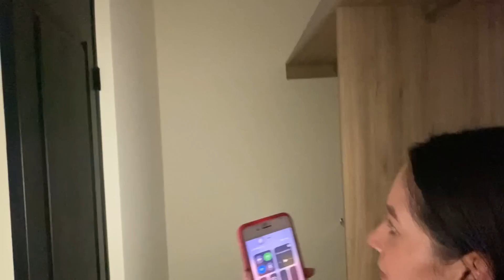¿COMO COMPRAR CASA? HOUSE TOUR 🏠😍 por NUESTRA NUEVA CASA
Se termina esta búsqueda de semanas por encontrar nuestra casa ideal, aunque aún no esté lista, ya tenemos ese gran sueño más tangible que cuando empezamos, que con mucho amor y esfuerzo podremos lograr en familia. Mil gracias a todos por su apoyo.

CONTACTO PUNTO SUR:
Ulisses Asesor: